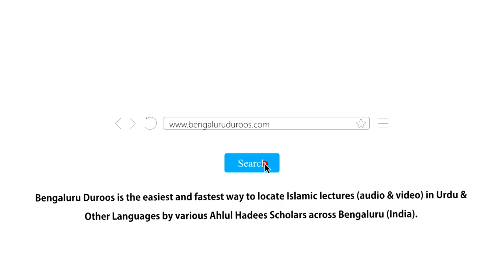Farz Namaaz Baad Ke Azkaar Aur Masjid Mein Rehne Ki Fazeelat | Shaykh Abdul Azeem Madani